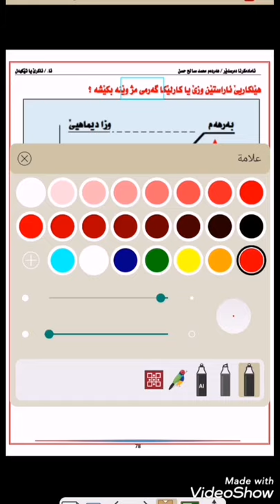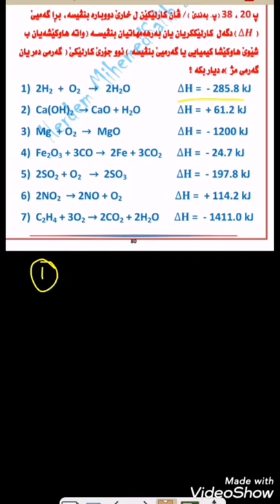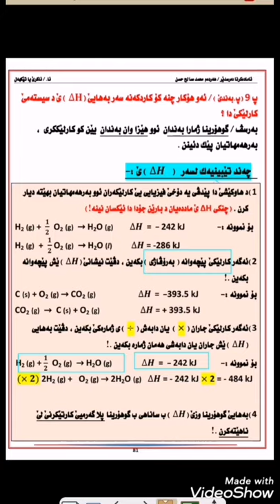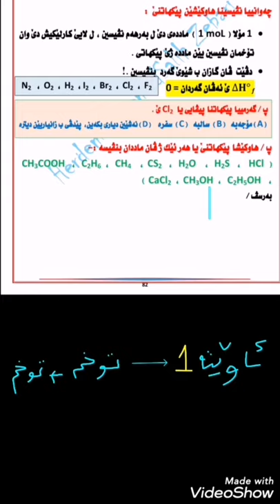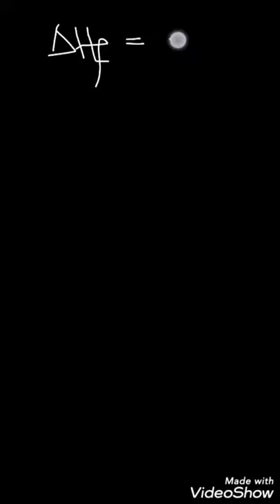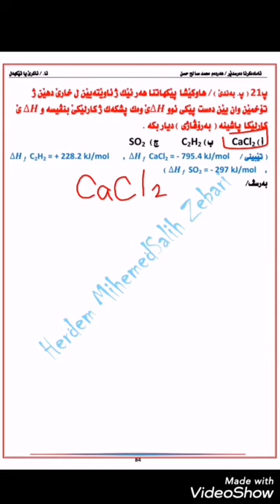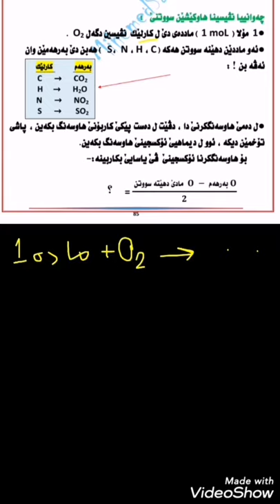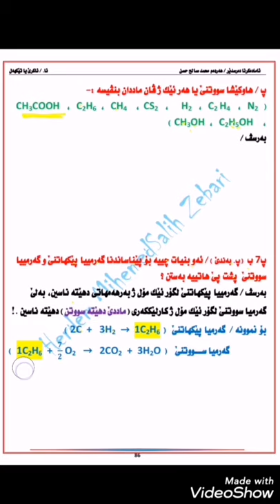کیمیا12/ گەرمیا کارلێکێ H∆ ئو Hf∆ ، ∆Hc - م. هەردەم محمدصالح زێباری